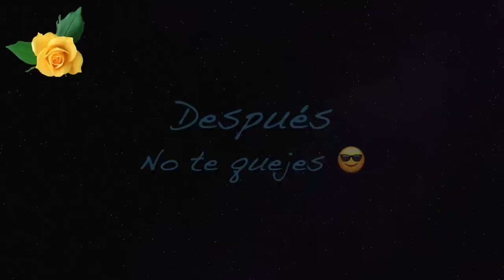El misterio de los 30º PALLET WOOD PROJECTS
🤔 Los ÁNGULOS de corte de este Proyecto de estantes hecho con madera de palet, esconden un misterio 🤔🤔

Guion del video:
00:00 Trailer del video
01:07 Intro del canal
01:28 Advertencias
01:44 Bienvenida y explicación del trabajo
04:37 Medidas y ángulos de corte de los estantes de madera de palet
05:52 Funcionamiento de la falsa escuadra
07:59 Cortes de la piezas de los estantes de madera de pallet
11:05 Visión de los estantes de madera de pallet
11:58 Montamos con pegamento y cola los estantes de palet
14:16 Reforzamos las uniones de los estantes de madera de pallet con tubillones
21:10 2ª Visión de los estantes de madera de pallet
22:14 Retoques finales a los estantes de madera de palet
26:20 Protegemos con aceite los estantes de madera de palet
28:00 Resumen del trabajo hecho
29:23 Agradecimientos y despedida

Falsa escuadra de Wolfcraft
Set tratamiento madera Wolfcraft
Juego de brocas largas
Fresadora de palma
Fresa de corte
Avellanador Wolfkraft
Materiales empleados construcción del soporte del taladro
Juego de machos y terrajas
Escuadra 3D
Machos con broca para madera
Multiherramienta Dremel
Eje flexible Alargadera para Dremel
Disco de lijado 125 mm
Disco de lijado de 150 mm
Lijas de 125 mm
Lijas de 150 mm
Cinta de doble cara
Sargentos de apriete Wolfcraft
Cianocrilato y acelerador
Goniómetro digital
Sierra de banco Einhell TC TS 2225 U
Cepillo regruesadora Einhell
Escuadra combinada
Brocas de corona
Brocas de corona
Brocas para tapones
Tubillones de 10 mm
Hoja de sierra sin fin o de cinta de 10 mm
Galga de Espesores
Sierra de cinta
Juego de tuercas de embutir
Fresadora Ferm
Mesa para fresadora Ferm…
Plataforma de elevación
Sierra de banco Einhell 2025 U
Juego de 19 brocas forstner
Taladro Bosch
Aceite de Linaza.
Calibre de profundidad
Cola Blanca D2
Cola Poliuretano D4
Cianocrilato y acelerador
Peine de fricción y ajuste
Escuadras de montaje
Tornillo para banco de trabajo
Escuadra de 50 cm
Escuadra 3D Wolfcraft
Portapuntas Wera
Pinzas de carraca Wolfcraft
Botella para cola Glu Bot
Mandil o delantal
Lápiz Pica
Granete marcador automático

*IMPORTANTE*
Contestamos al 99,99% de los comentarios que nos hacéis, y además los marcamos con un ❤️ solo dejamos de contestar algunos que por sí mismos quedan contestados y retratados los que los hacen. Si eres una marca y quieres plantearnos una colaboración, te avisamos que no hacemos cualquier cosa, o sea, tiene que estar de acuerdo con nuestra temática y tiene que ser muy interesante para los suscriptores y el público objetivo, en caso contrario es muy probable que no la aceptemos, no obstante, inténtalo, a lo mejor cuela 🤓 a veces Manolito dice que sí.